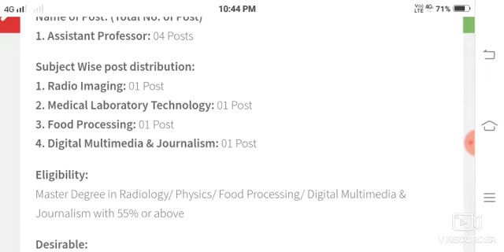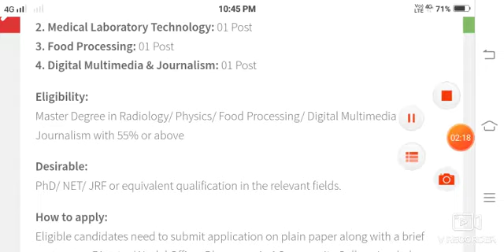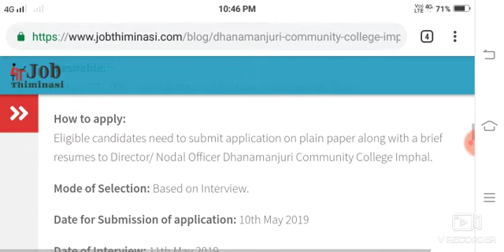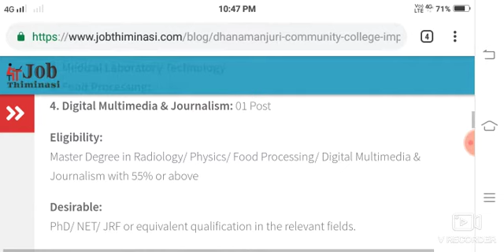Dhanamanjuri (D M) Community College Imphal Recruitment 2019 / Manipur Gov.Job Recruitment 2019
Manipur top channel bu support taobiyu thabakki anaoba amasung update latest phangbiyu amasung support taobiyu.

I am really sorry for last video it have some audio issue...dat y i m uploading.

Website link is here know all the information from here

Know here from above link all the information...and please support my youtube channel...thanz guys

Mayam text taobairakpa yagani akuppa maram khangningba leiragasu exam gi